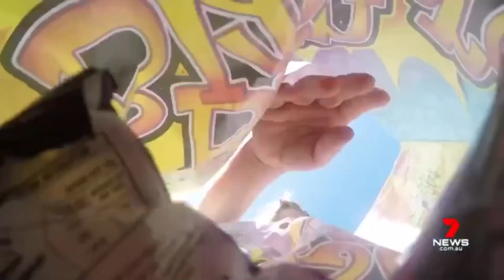Best Bags | 7 News Perth | 31/8/2019